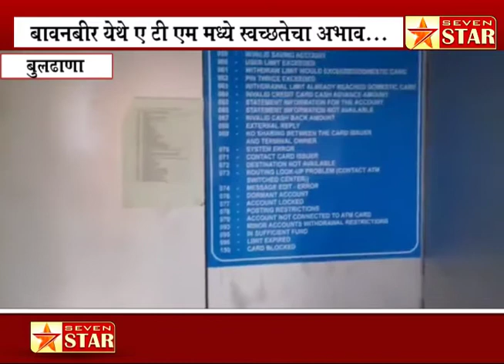⭐ बुलढाणा - संग्रामपूर तालुक्यातील बावनबीर येथे ए टी एम मध्ये स्वच्छतेचा अभाव...